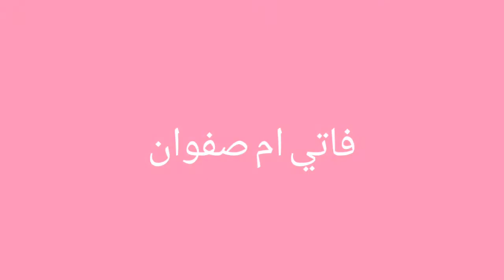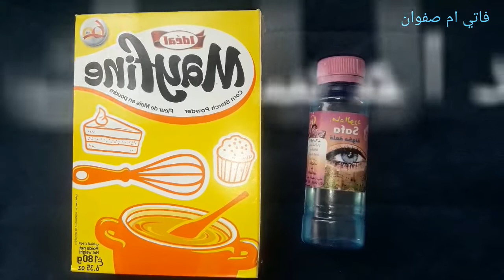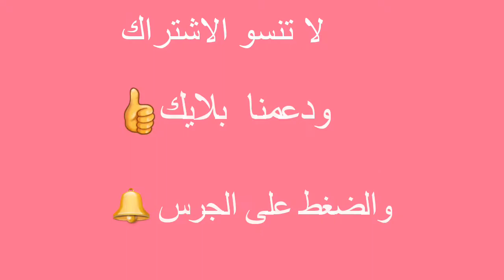ماسك لشد البشرة وتفتيحها ومرطب في نفس الوقت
طبخ ،افكار، حناء، راندة ،